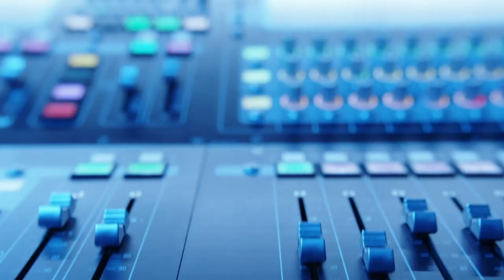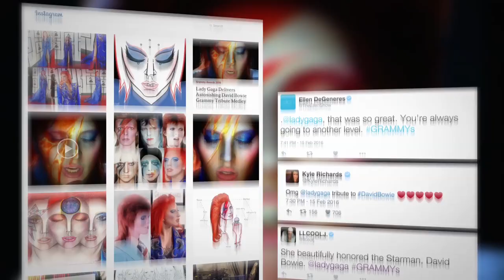Intel and Lady Gaga at the Grammys (Ex Awards 2017)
Agencies: Agency Inside, Prettybird, Greenlight, Haus of Gaga, Zeno Group